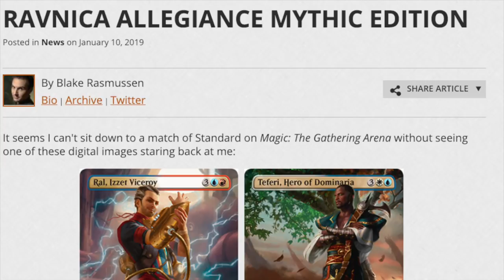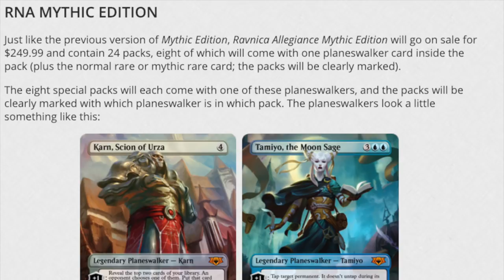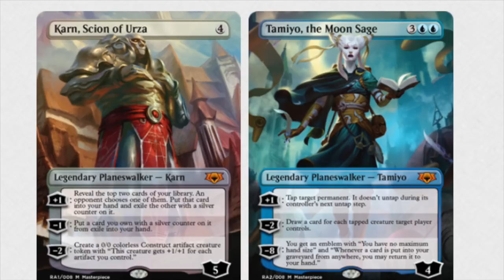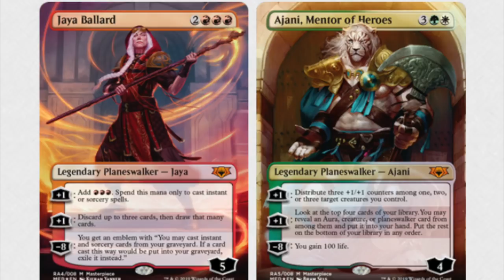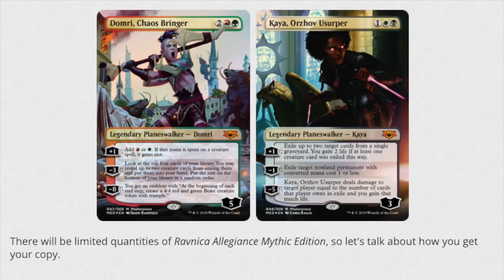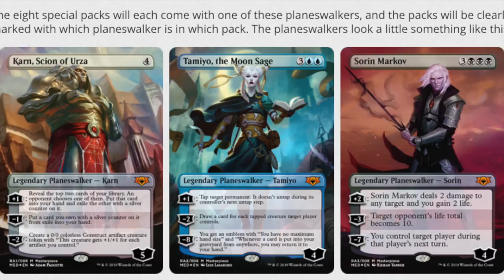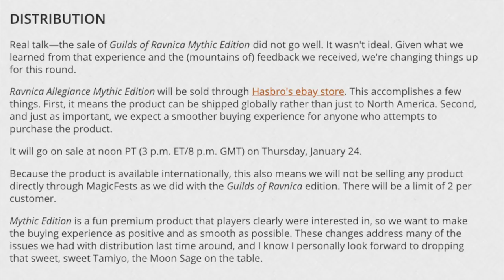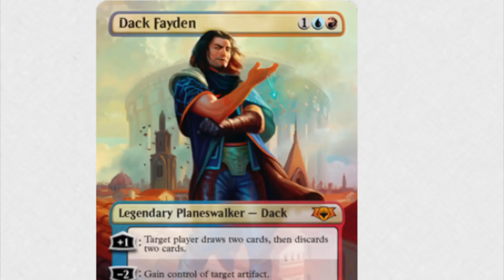BUY?! $249.99 Ravnica Allegiance Mythic Edition = GREEDY WOTC